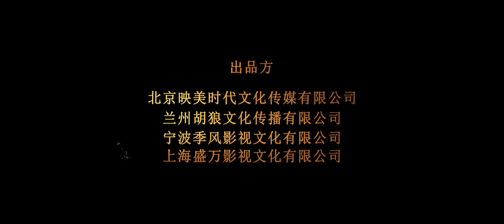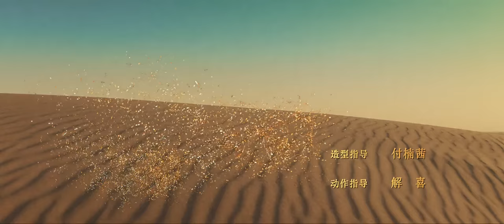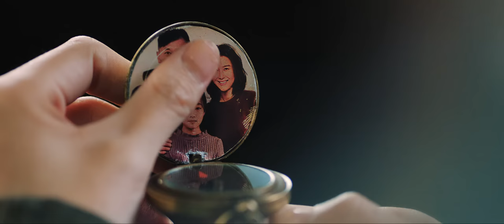【ENG SUB】沙蟒圍城 (2020) 1080P 國語 | (林楓燁，李佳怡，馬文亮) Desert Python | 一次沙漠賽事，眾人發現地下暗藏著巨型沙蟒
導演: 閆樂陽 / 玄子
編劇: 隋冬瑞 / 玄子 / 閆樂陽
主演: 林楓燁 / 李佳怡 / 馬文亮 / 孫立印 / 王驪亞 / 王博
類型: 動作 / 驚悚 / 冒險
製片國家/地區: 中國大陸
語言: 漢語普通話
上映日期: 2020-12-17(中國大陸)